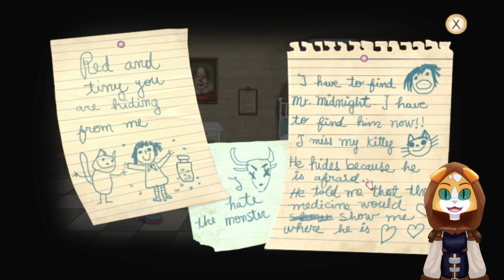Fran Bow - Part 1 - "Their holding her head!"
We are stepping into the insane world of Fran Bow, an amazing game with an amazing art style! Game blows my mind and I would greatly recommend playing it yourself!

I'm Trimto Azuma a assassin cat who play all sorts of different games on the channel from Horror to Funny games!

For further gaming furry vtuber content!